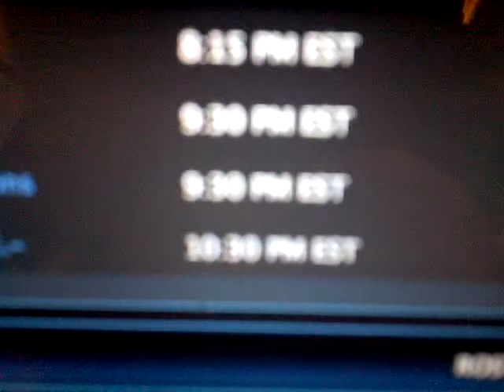No show vs A$AP Mob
As you can see they have a GB vs our team "Quick Reactions" and another team at 9:30pm EST. They are on the first map vs MeLT.DwN at this time.